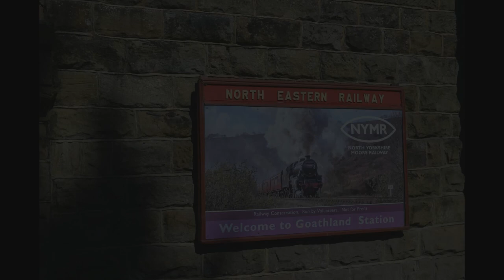SUMMER HOLIDAY 2018 PT2-NORTH YORKSHIRE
CAMPING. JASMINE CARAVAN PARK. WHITBY. BRIDLINGTON. SCARBOROUGH.